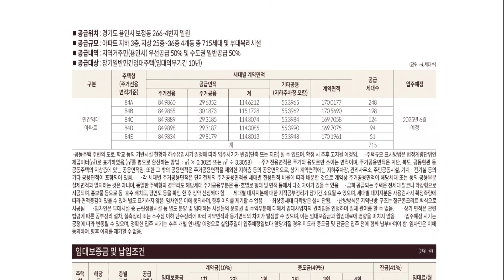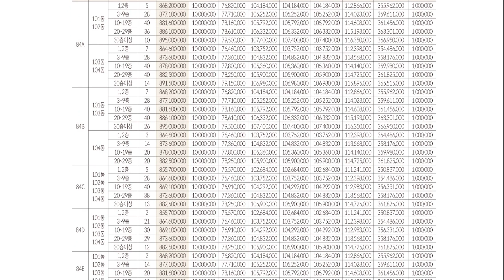수지구청역 롯데캐슬 하이브 엘 84B 타입 공급가 모델하우스 보기 부동산튜브 부동산투자 부동산전망